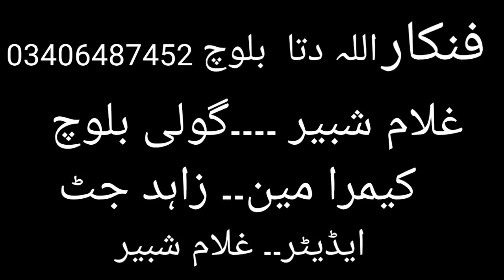Badmash Bhra#saraikidost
funny video funny drama